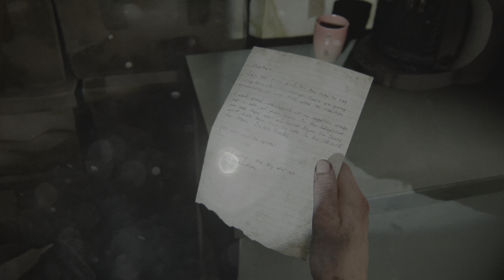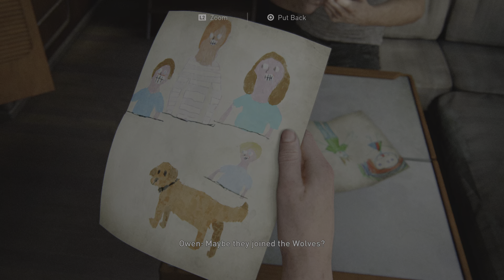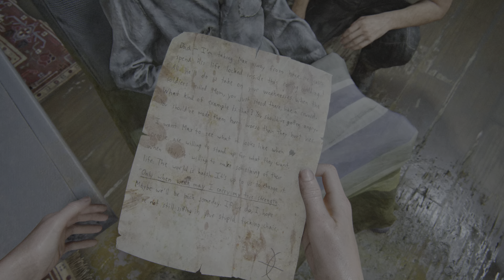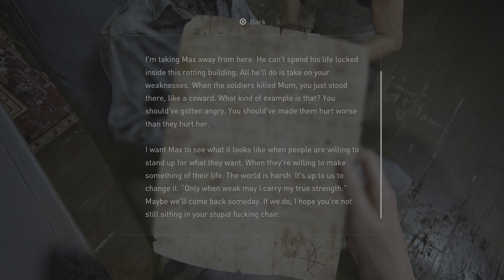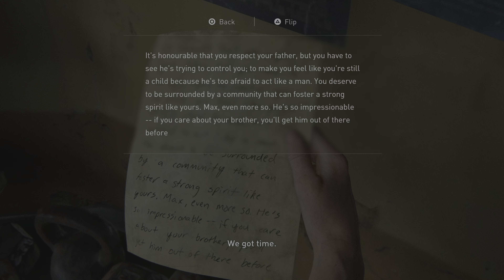The Last of Us Part II Remastered, pt 17